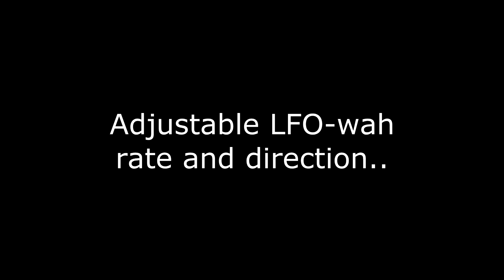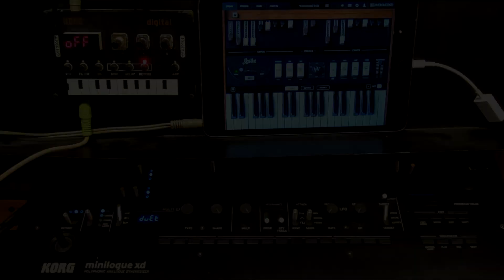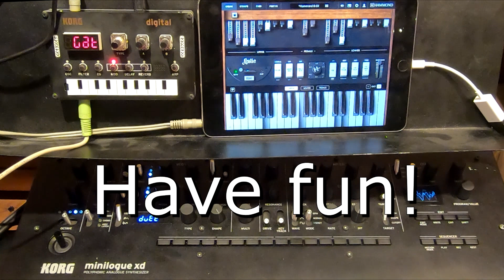Wah wah + Gate - A new user MOD effect for your loguesdk synthesizers...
Wah Wah + Gate is a mod effect for your logue-sdk compatible synthesizers! With it you can both run a very low to high speed LFO on a bandpass "wah", and / or run an automatically re-triggerable amplitude gate LFO. With this you can get some familiar sounds, and make some new ones too!